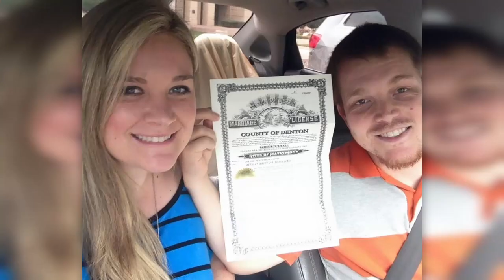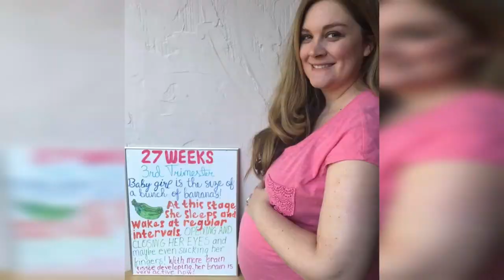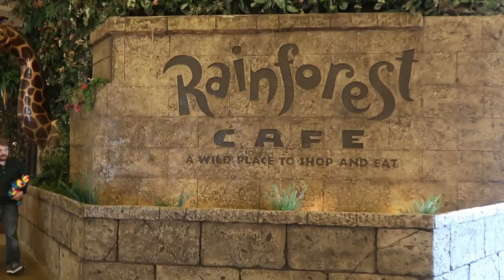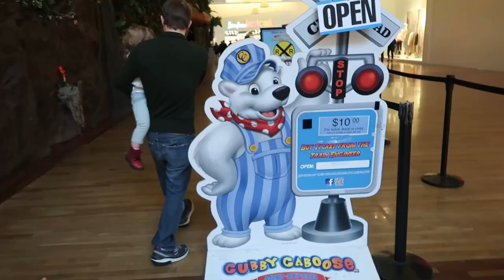Hannah's 2nd Birthday Rainforest Cafe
On Hannah's 2nd birthday we decided to take the kids somewhere they have never been before.  We decided to take them to the Rainforest Cafe!  I knew they would love all the animals, but I wasn't so sure how they would like the "thunderstorm"!   We also went on a train ride and Hannah enjoyed opening presents later on that night!